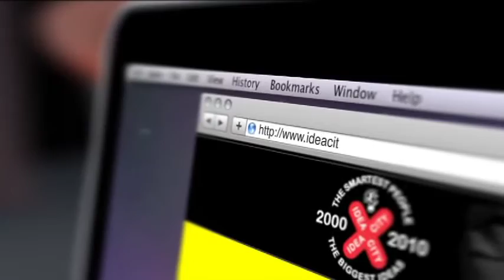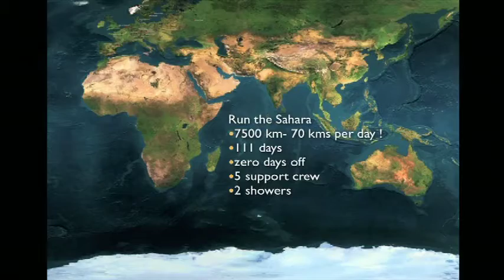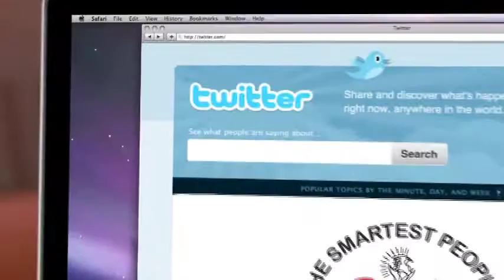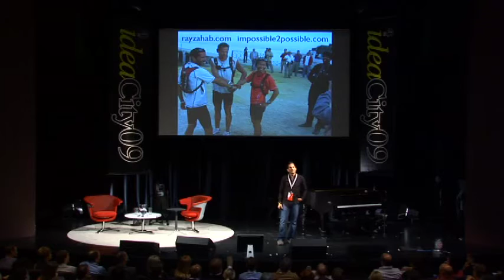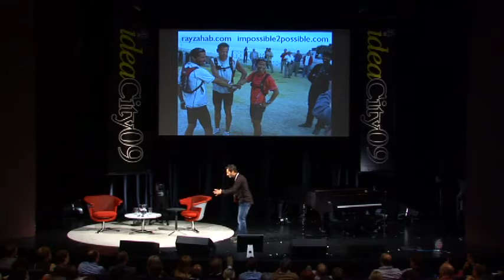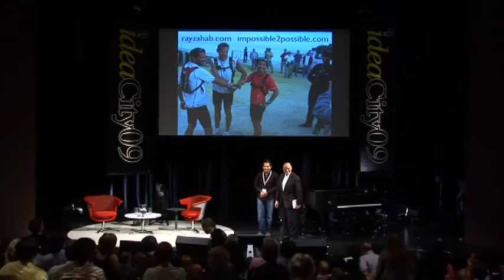Ray Zahab - Running Across The Zahara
Ray Zahab talks about running across the Zahara Desert in 111 days. (The equivalent of just over 2 marathons per day!)
ideacity 2009